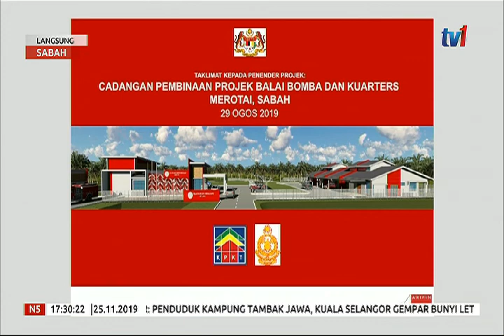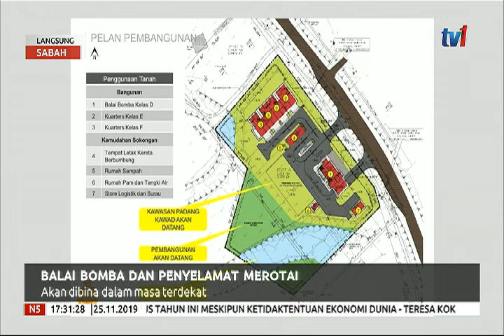25 NOV 2019-N5-LANGSUNG: SABAH